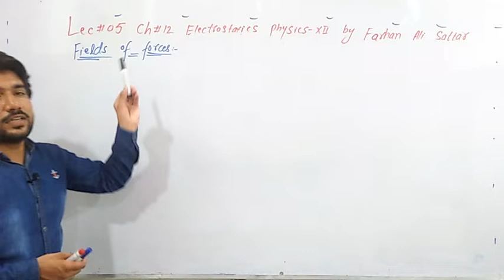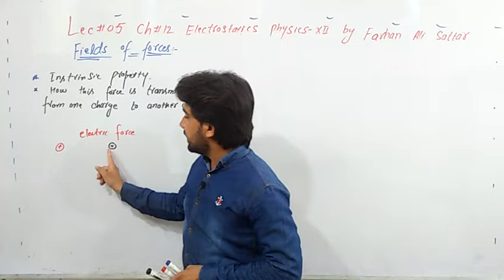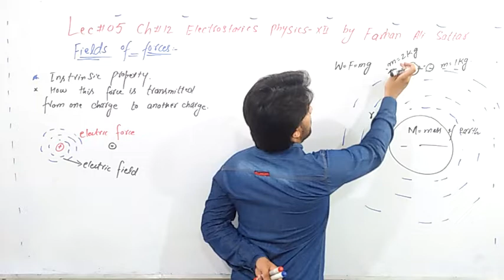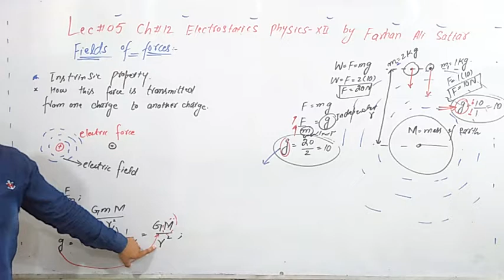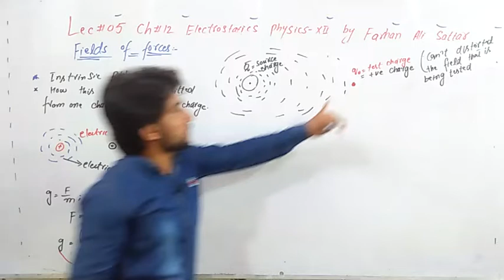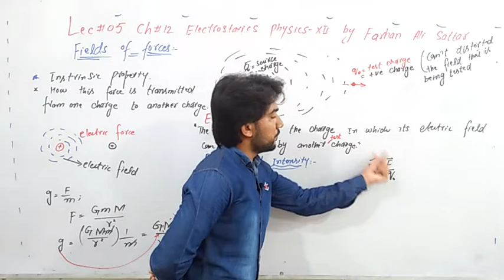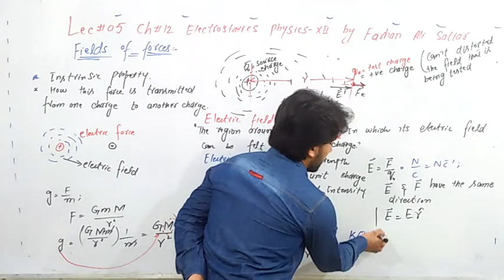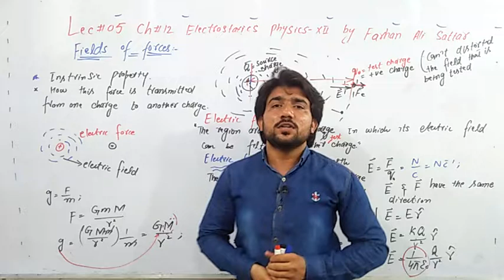Lecture#05_Ch#12_Electrostatics (Field of forces) by Farhan Ali